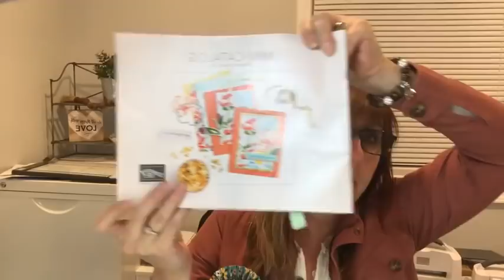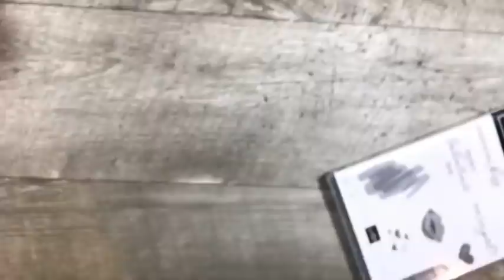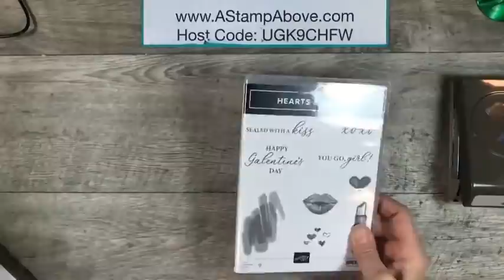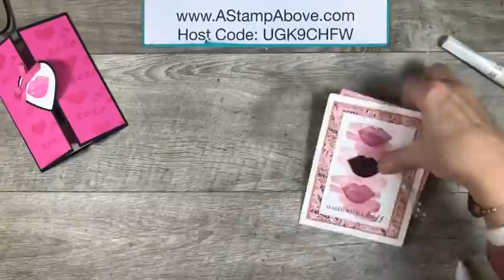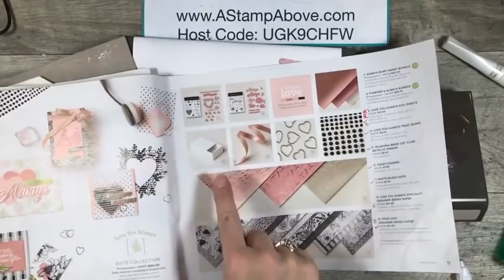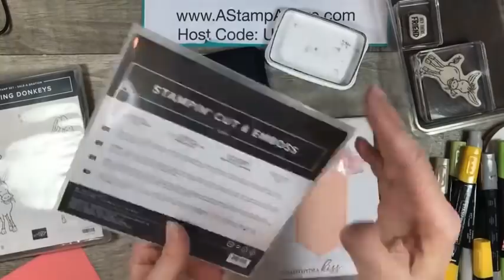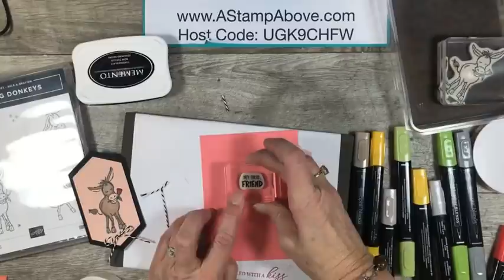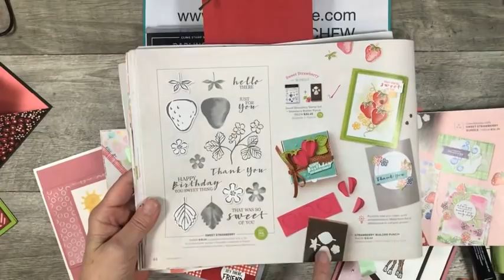Facebook Live Replay 1.10.21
Learn how to make a double point card and some GALENTINE's with NEW products by Stampin' Up! BLOG POST AND FULL SHOPPING/SUPPLY LIST & DIMENSIONS

Supplies
• Flower & Field 12" X 12" (30.5 X 30.5 Cm) Designer Series Paper [155223]